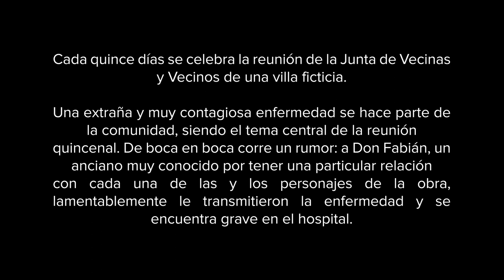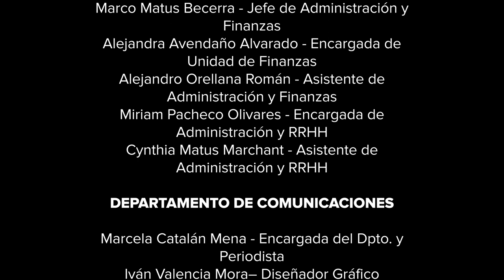Finalización TALLER DE TEATRO “YO NO CONTAGIÉ A DON FABIÁN” Acto I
Les compartimos el trabajo realizado durante el 1° ciclo de talleres 2021. En esta oportunidad, el Taller de Teatro nos comparte una obra de dos actos titulada “YO NO CONTAGIÉ A DON FABIÁN”, a cargo del monitor Camilo Poblete Prado, quien durante 4 meses guió el proceso de cada participante.
En una época de fantasía, transcurren los años 80’s con tecnología digital e internet, en un Chile en medio de represiones. Cada quince días se celebra la reunión de la Junta de Vecinas y Vecinos de una villa ficticia. Una extraña y muy contagiosa enfermedad se hace parte de la comunidad, siendo el tema central de la reunión quincenal. De boca en boca corre un rumor: a Don Fabián, un anciano muy conocido por tener una particular relación con cada una de las y los personajes de la obra, lamentablemente le transmitieron la enfermedad y se encuentra grave en el hospital. El presidente de la Junta de Vecinas y Vecinos junto a la secretaria, citan a una reunión virtual especial para investigar, juntar pistas y entender cómo Don Fabián adquirió la extraña enfermedad. Y a propósito ¿tú contagiaste a Don Fabián?